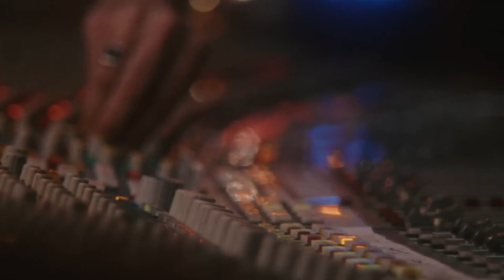What if I'm Just Ken was in La La Land?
Randomly thought to make this after seeing the new music video for the Christmas version of I'm Just Ken.

SOCIAL MEDIA